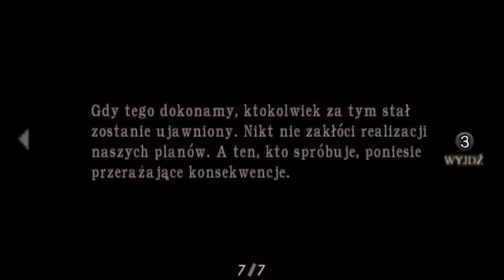Zagrajmy w Resident Evil 4 006 Dziewcze drogie